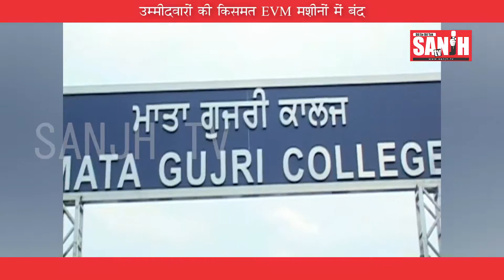उम्मीदवारों की किस्मत EVM मशीनोंमें बंद | SANJH TV